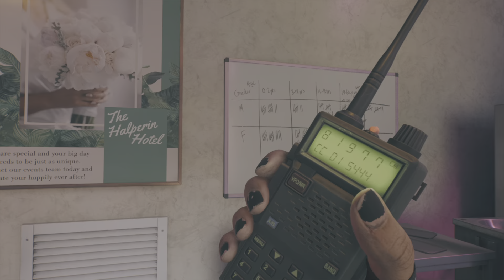All Boss Fights in Dead Island 2